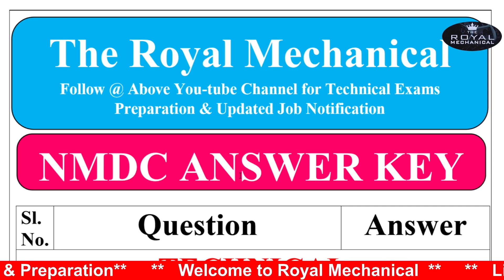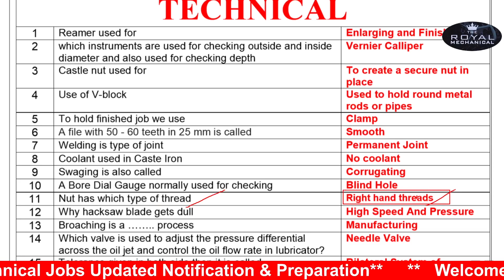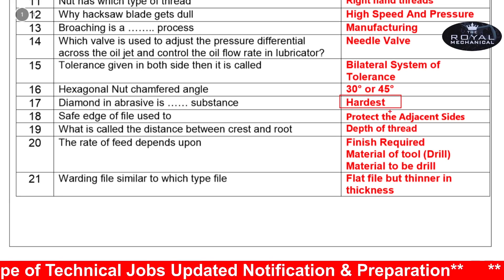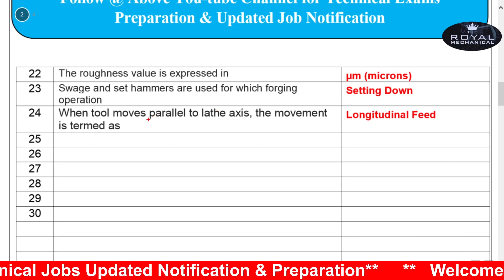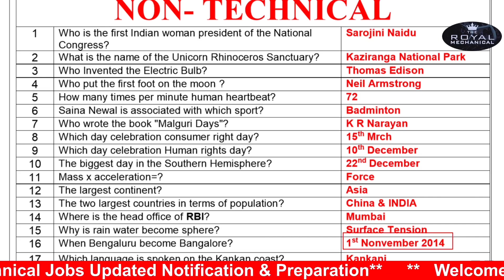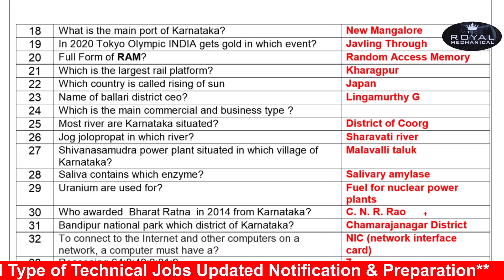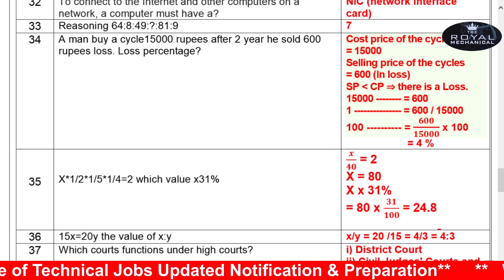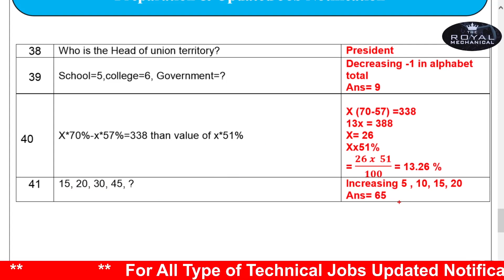NMDC Maintenance Assistant Answer Key 2022 //NMDC Fitter Question Paper 2022 // Exam Date-12-06-2022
Diploma Mechanical based jobs,
Engineers jobs
ITI jobs,
Mining Jobs,
Govt freshers jobs,
Metro Jobs,
IIT Jobs,
Ministry Jobs,
DRDO jobs,
Ordnance Factory Job for ITI,
Refinery Jobs,
ISRO jobs,
Railway jobs,
Railwaay ALP Jobs,
Railway Technician jobs,
IndianOil jobs

👉👉Important Tags 👇👇👇👇👇

NMDC answer key out

NMDC answer key 2022

NMDC fitter answer key out

NMDC fitter answer key 2022

NMDC fitter answer key 202

NMDC fitter question paper 12/06/2022

NMDC fitter question paper 2022